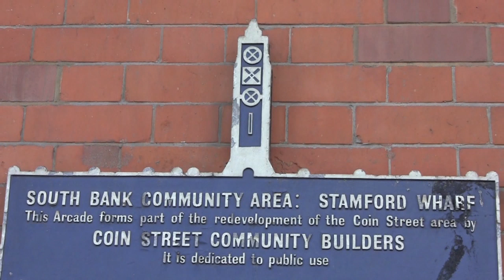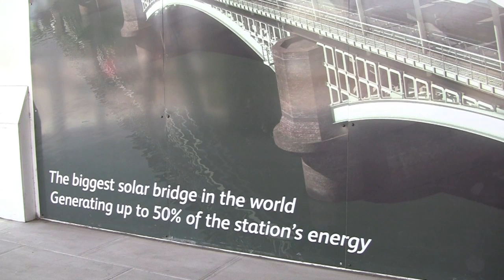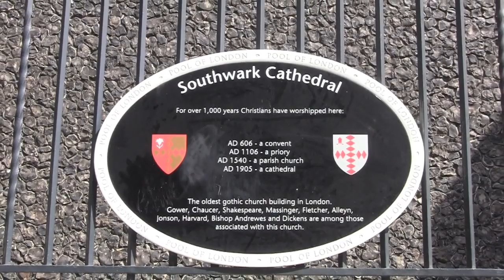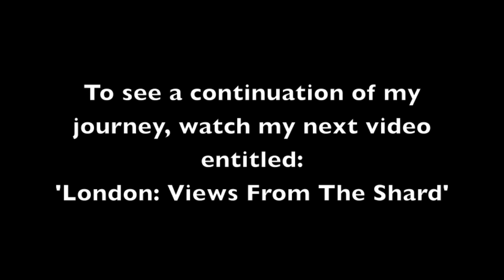London: A Walk Along The River Thames South Bank, From The OXO Tower to The Shard - 19th May, 2014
This film features footage taken from a walk along the South Bank of the River Thames in Southwark, beginning at the OXO Tower and ending at The Shard skyscraper.